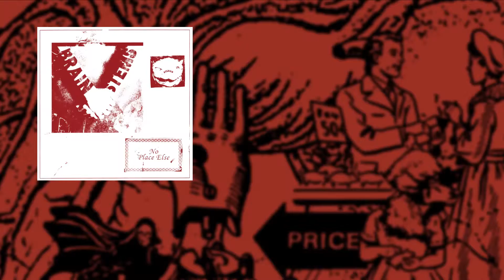The Brainstems - "Redline" - (Official Audio Track)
Official audio track from The Brainstems - 'No Place Else'

'No Place Else' is the debut album from St. Louis punks, The Brainstems.

Mastered by Mikey Young (Total Control)